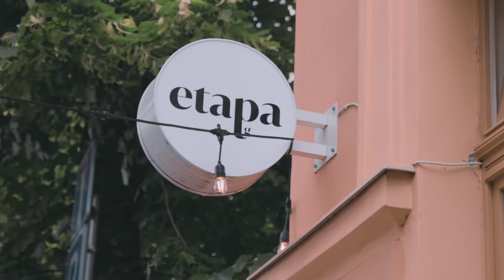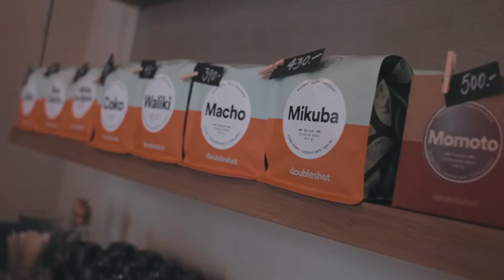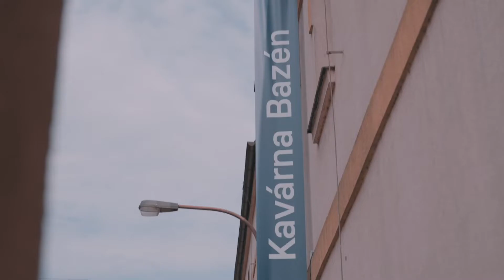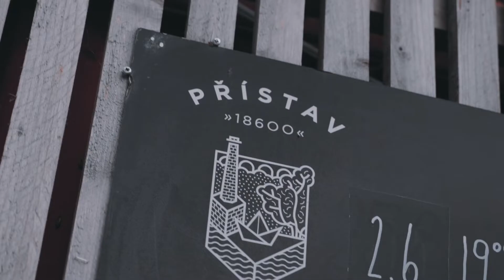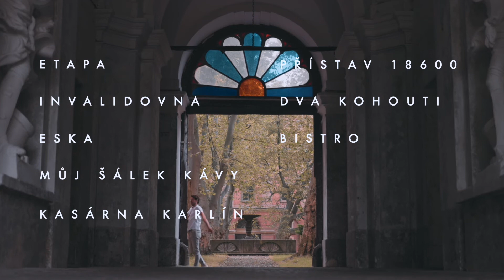¿Dónde comemos, foodies? - Karlín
El influencer y actor checo Lukáš Hejlík presenta la gastronomía más singular de las ciudades checas ¿Dónde comemos, foodies?

 Author: Seznam Brand Studio